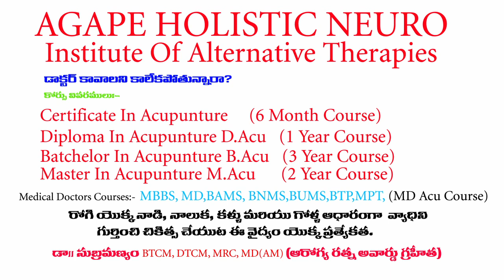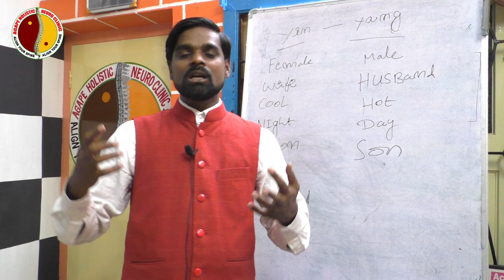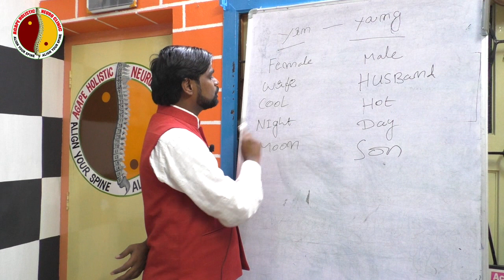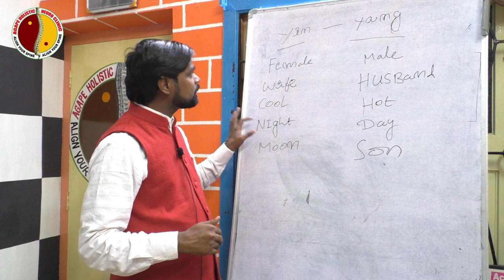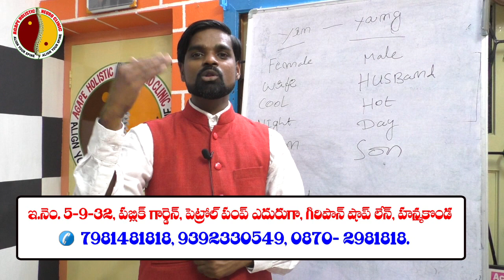yin and yang